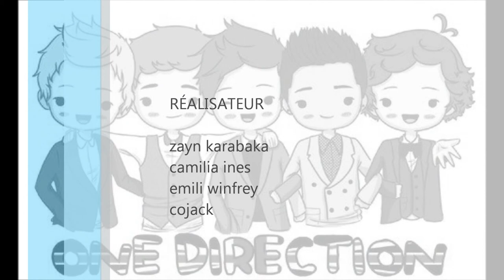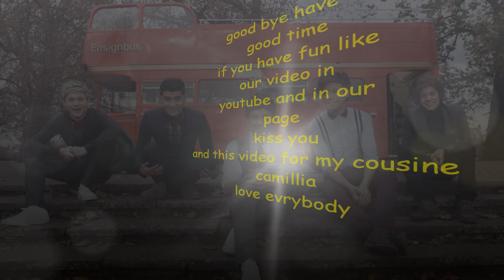the one direction film : watch it and like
he is in the  cinema now